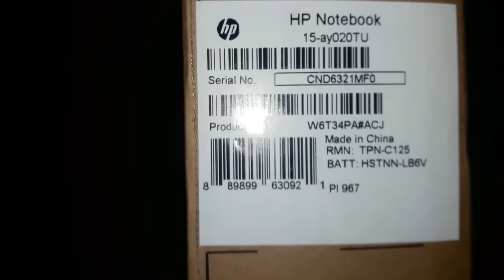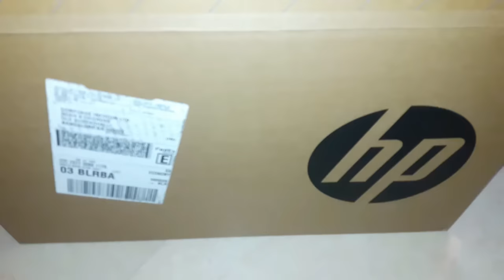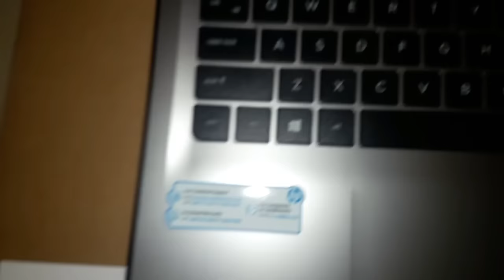HP Laptop 15-AY020TU UNBOXING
HP 15-AY020TU 15.6-inch Laptop (Core i3-5005U/4GB/1TB/Windows 10 Home/Integrated Graphics), Turbo Silver
Technical Details
Brand HP
Colour Turbo Silver
Maximum Display Resolution 1366x768
Item model number 15-AY020TU
Processor Brand Intel
Processor Type Core i3-5005U
Hard Disk Technology Serial ATA
Audio Details Dual Speakers
Speaker Description DTS Studio Sound
Graphics Coprocessor Intel HD 5500
Connectivity Type Wi-Fi, Bluetooth
Wireless Type 802.11bgn
Number of Gaming Ports 1
Number of LPT-1 Printer Ports 1
Operating System Windows 10 Home
buying price:-Rs.30599